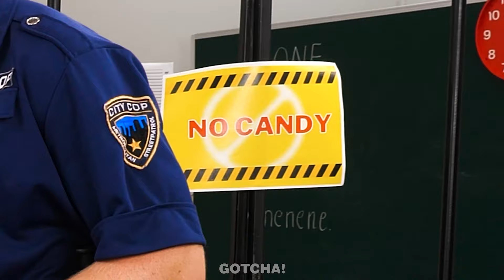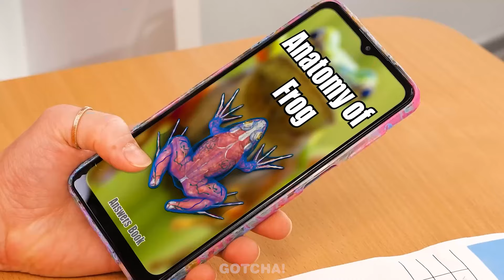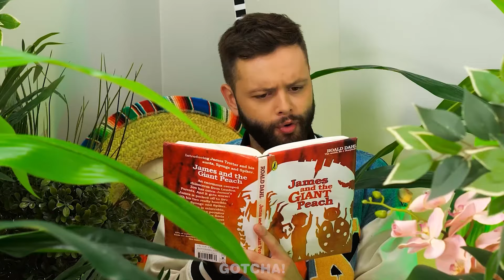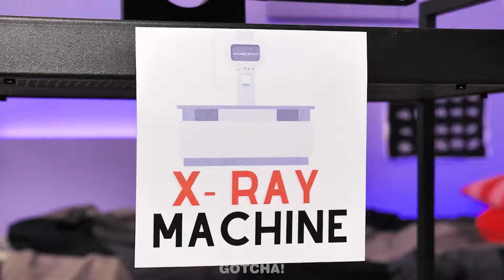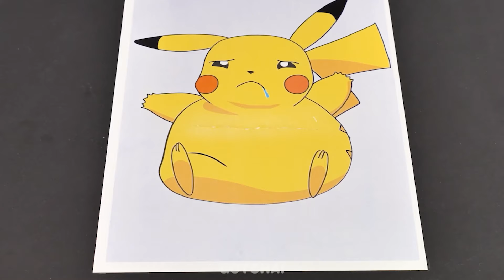Dziecko vs Nauczyciel w Więzieniu - SZKOLNE HACKI W WIĘZIENIU || Śmieszne Momenty od Gotcha!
Hej Gotchers! O nie, trafiliśmy do więzienia i zły policjant zmusza nas do nauki! Przygotuj swoje fajne szkolne gadżety i hacki, ponieważ nie ma sposobu, aby się bez nich obejść. Jeśli chcesz dowiedzieć się, jakie niesamowite hacki przydały nam się na studiach, nie przegap naszego nowego wideo. I bądź na bieżąco z kolejnymi szalonymi hackami i genialnymi gadżetami Gotcha!

Jeśli podobało ci się nasze video, zerknij również na "Me VS Dog Food Challenge! Łatwe Sztuczki dla Właścicieli Zwierząt i Zabawne Momenty od Gotcha!"